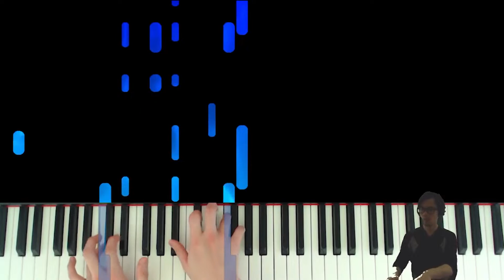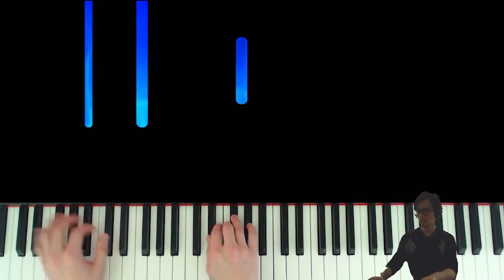Ratatouille - Le Festin - Piano Cover - Michael Giacchino - Disney/Pixar Theme/Music/Album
A piano cover of Le Festin by Michael Giacchino
from Pixar's Ratatouille

Performed with Garritan Abbey Road Studios CFX Concert Grand virtual piano